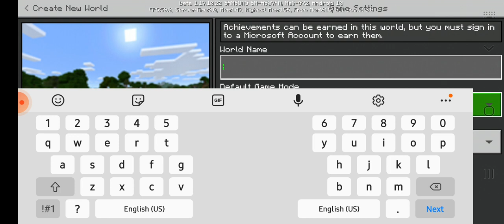First video of my channel/minecraft series part1/Heron gaming